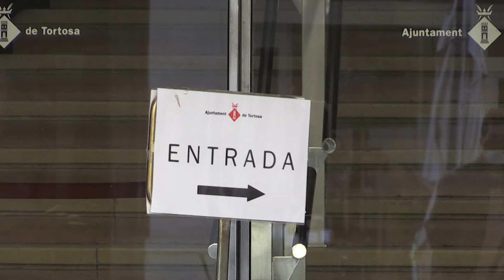Faura no garanteix el suport d’ERC al pressupost de Tortosa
Xavier Faura ha confirmat este dimarts que Esquerra té “poc marge de maniobra” per donar suport al projecte de pressupost per al 2022 que ha presentat el govern en minoria de Junts per Tortosa i el PSC. Després de la segona reunió amb l’alcaldessa, Faura ha descartat proposar uns comptes alternatius, però ha recordat que “l’errada” de Meritxell Roigé va ser no presentar un pressupost ara fa un any, i optar després per una modificació pressupostària que va tirar endavant amb l’abstenció de Ciutadans.

Segons Faura, si l’oposició permet l’aprovació del nou pressupost per al 2022, hi ha el risc que l’alcaldessa ho acabarà utilitzant a favor seu, per “blanquejar” altres actuacions del govern municipal.

En este sentit, Faura ha reconegut que l’alcaldessa podria optar per una qüestió de confiança, per forçar l’aprovació del pressupost. Però el republicà ha evitat parlar ara de la formació d’un govern alternatiu, si Roigé optés per la qüestió de confiança i no prosperés.

Finalment, ha lamentat que el ple de l’Ajuntament rebutgés este dilluns, amb el vot de qualitat de l’alcaldessa, la moció amb què Esquerra demanava suprimir les barreres arquitectòniques de la nova plaça de la Catedral. Segons Faura, el govern ha començat a corregir les obres arran de la denúncia dels republicans.